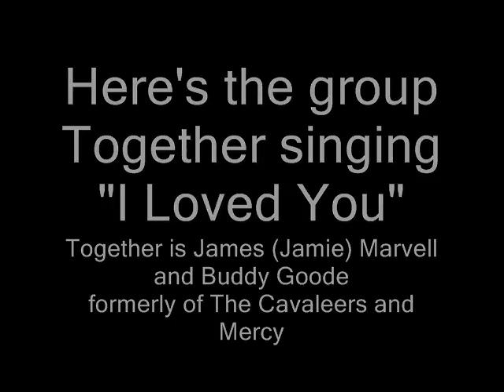Together - I Loved You